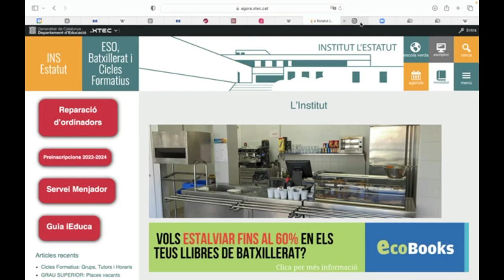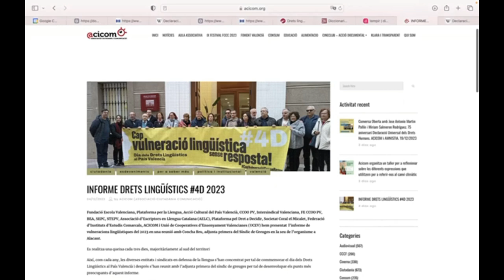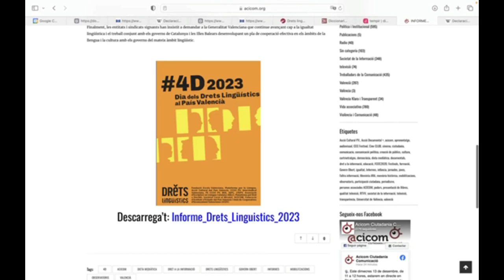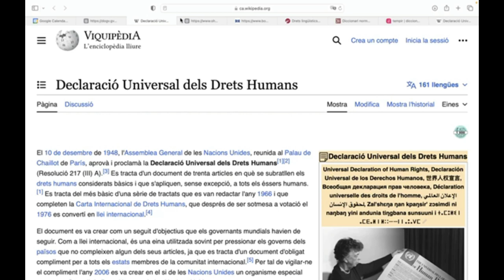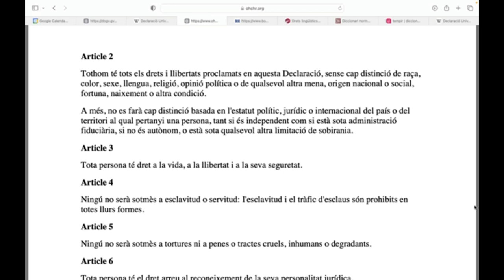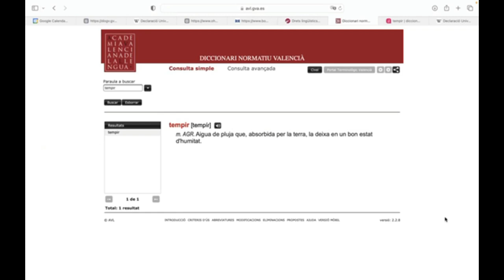20231213 Píndola pel valencià 27: Drets Lingüístics + Drets Humans + El Tempir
20231213 La píndola pel valencià 27 d’ACICOM, realitzada per Tirant de Veu.
Sobre:
- Informe anual sobre drets lingúístics 2023
- 75 aniversari de la Declaració Universal dels Drets Humans
- El Tempir